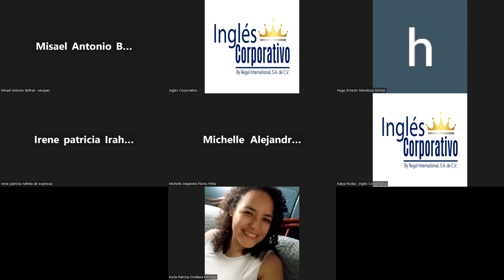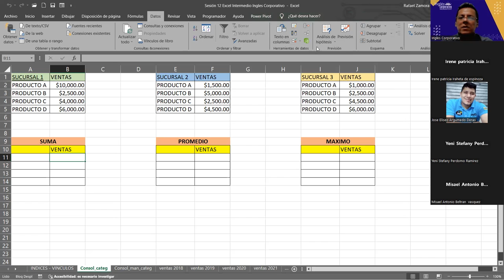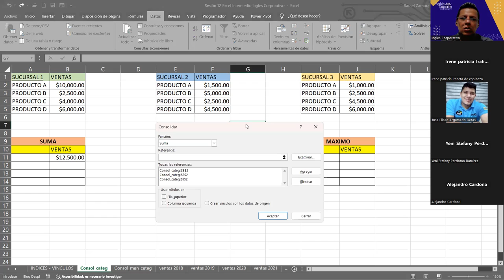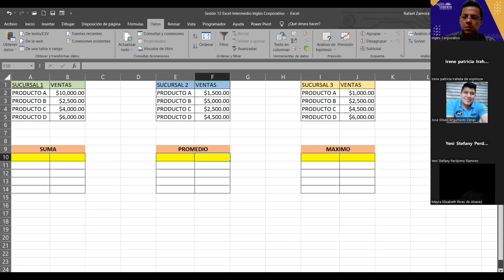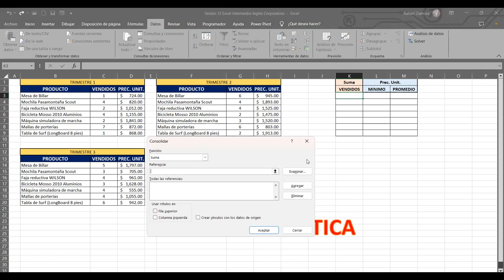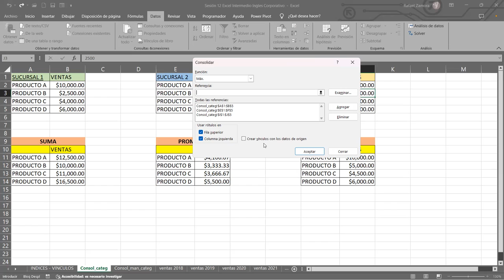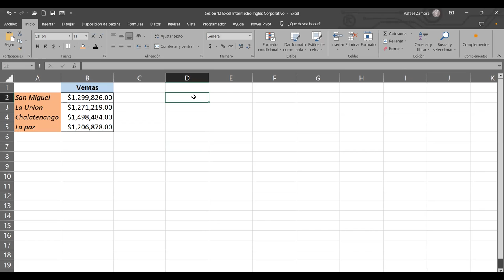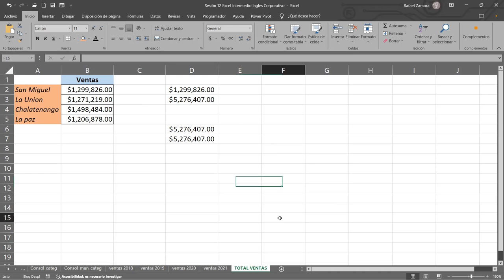SESION 12 16/11/2023-EXI-01-8-9PM-11-2023-ZAMORA-Consolidar datos